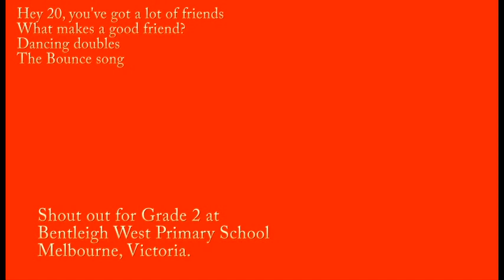Shout out for Bentleigh West Primary Grade 2 (Hey 20/ What makes a good friend?/ Dancing doubles)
Shout out for Bentleigh West Primary, Grade 2  in Melbourne (Hey 20 you've got a lot of friends / What makes a good friend?/ Dancing doubles/ The Bounce song) Thank you to Miss Parton and Grade 2s for having me in their classroom and amazing school.